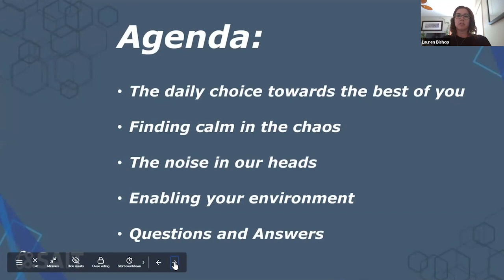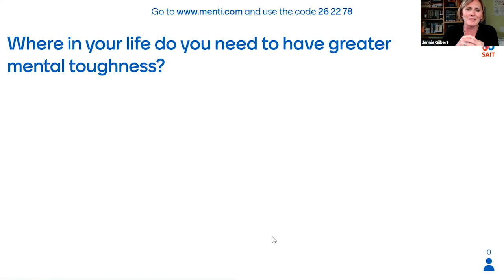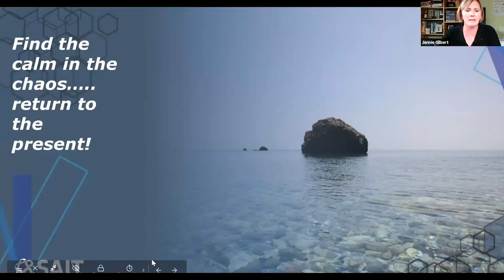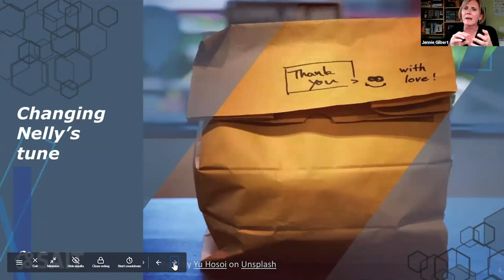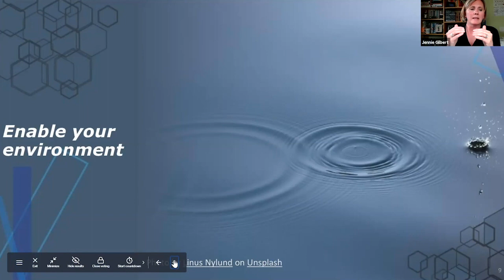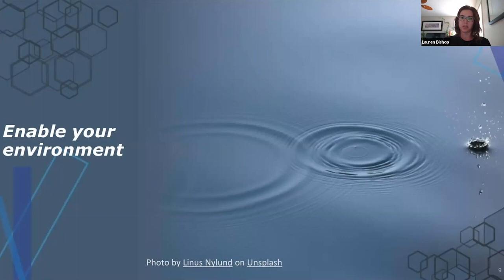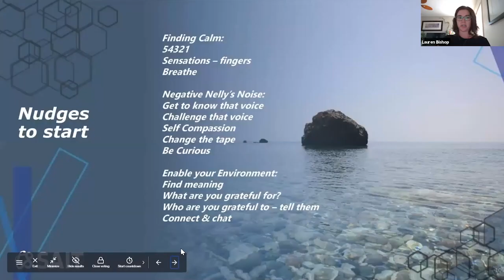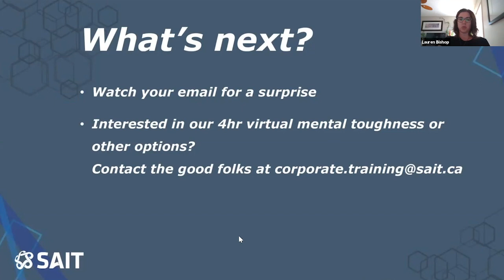Engage Your Mental Toughness Webinar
The correct mindset can make a world of difference when managing a project, employee or task. It can be the difference between a job well done and a job you'd like to forget. Join Jennie Gilbert and Lauren Bishop for an engaging conversation around mental toughness.

This session will provide you with with strategies and techniques for creating a calm environment, channeling positive energy in the right direction, finding strength to shift your mindset, and gaining control when all around you feels out of control.